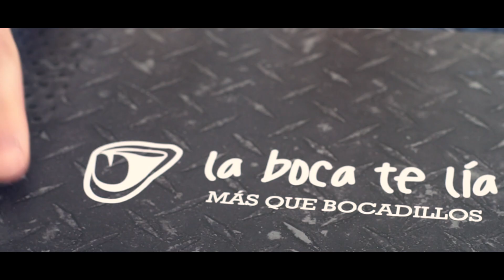VLOG | KOLDO Y SU PRIMER DÍA DE CLASE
¿Quién dijo que los primeros días de clase eran difíciles? Koldo, jugador de x6tence, se sintió como en casa en el primer encuentro con su tutor y conociendo a sus profesores.

Pero un día tan completo te deja con el estómago vacío. ¡Por eso nuestros amigos de ‘La Boca Te Lía’ nos recibieron con los brazos abiertos (y los platos llenos)!